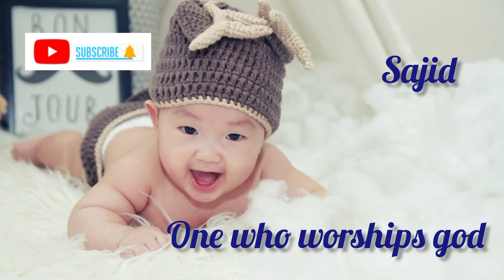MUSLIM BABY BOY NAMES STARTING LETTER S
Assalamu alaikum
welcome to naushi creation
arabic and islamic baby names with meaning starting letter s
   please consult a imam before you choosing your baby names..